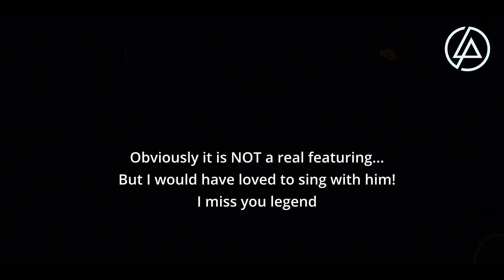LINKIN PARK - Shadow Of The Day (vocal cover feat. Chester Bennington)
LINKIN PARK - Shadow Of The Day (vocal cover by Simone Volpin feat. Chester Bennington)

Obviously it is NOT a real featuring...
But I would have loved to sing with him!
I miss you legend

▪ SIMONE VOLPIN - VOCALS

Original song by   @Linkin Park    from the album "Minutes to Midnight" (2007)

Lyrics:
"Shadow Of The Day"

I close both locks below the window
I close both blinds and turn away

Sometimes solutions aren't so simple
Sometimes goodbye's the only way

And the sun will set for you
The sun will set for you

And the shadow of the day
Will embrace the world in grey

In cards and flowers on your window
Your friends all plead for you to stay

Sometimes beginnings aren't so simple

My equipment:
🟡  Shure Sm7b (for vocals)
🟡  SICaster "Blood Burst" guitar (by SIC Instruments)
🟡  Maton Guitars EMD/6 Diesel Signature (acoustic guitar)
🟡  Harley Benton PJ-5 HTR Deluxe Series bass
🟡  SONY ZV-EV10
🟡  Reaper (for audio recording, mix and master)
🟡  Da Vinci Resolve (for video editing)